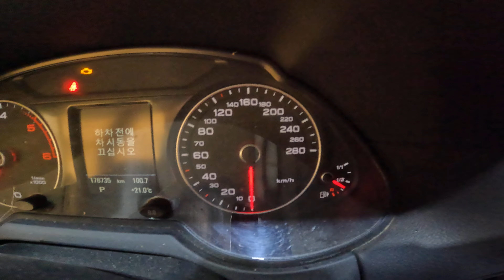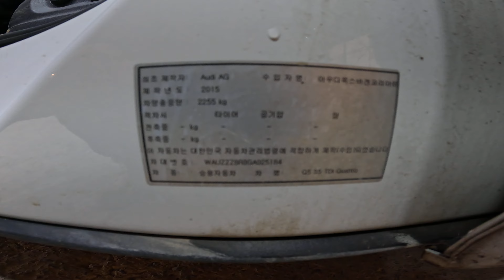025184 audi q5 35 tdi quattro 2016 178,735 km